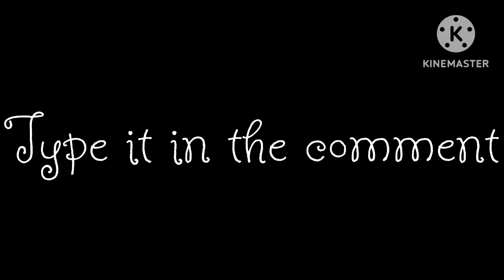Me Vs My bff || Read desc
Go sub to Sakura Rosemary Kayla and Leafy_Leaf plzzzz